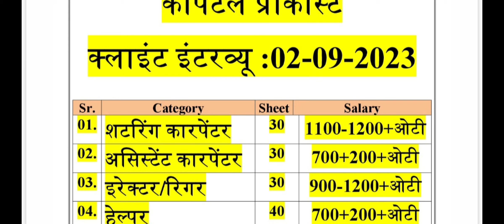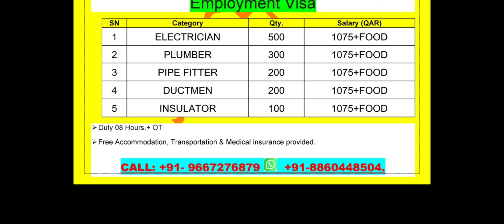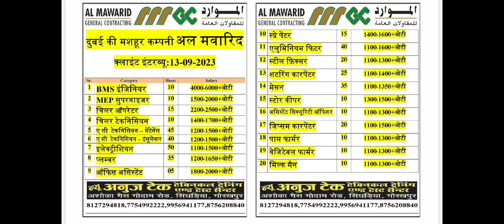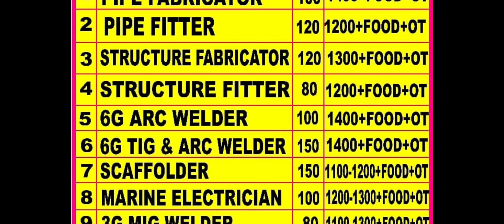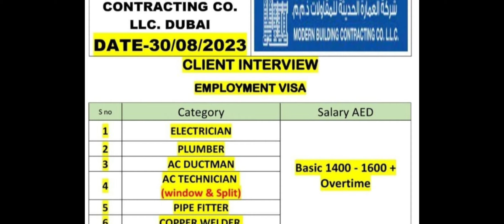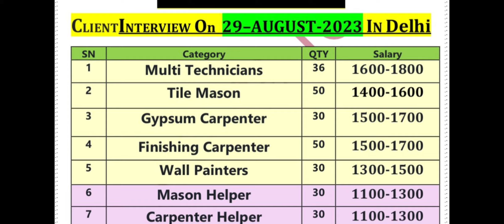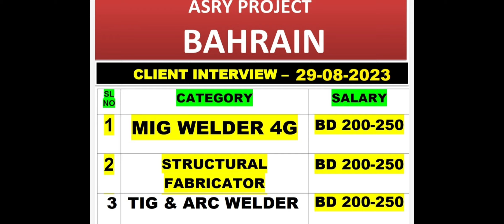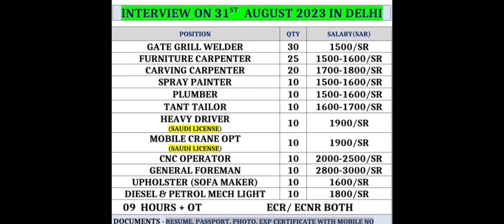urgent requirement kuwait. today Saudi job dubai job